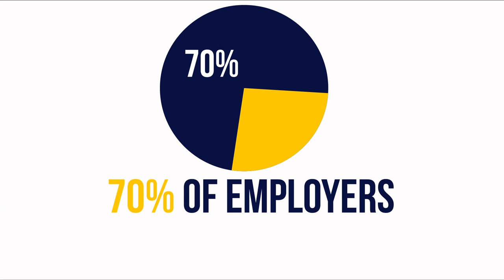JWU Service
a short movie made for Johnson & Wales University